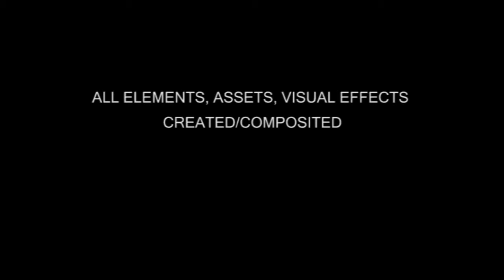Battle At Helios Delta 6 From Original Creator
All assets, scenes, animation and compositing created by Alan Elder.

2k and 4k versions are coming and being re-mastered.